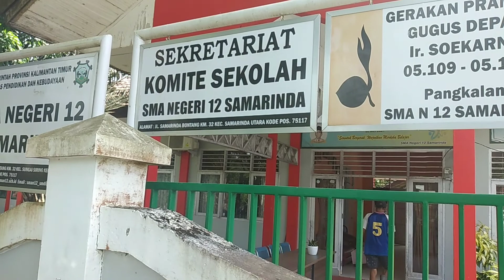Berkunjung ke SMAN 12 Samarinda Tanah Merah Samarinda